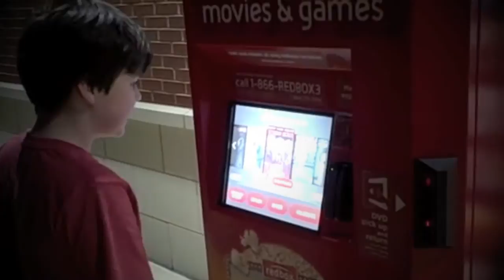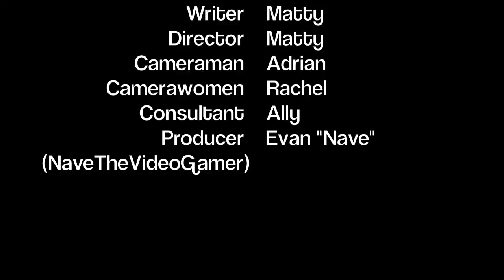Broken Hearts and Trailer Parks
BILLY OF 2015 HERE. As a fair warning, this film, in fact, a travesty. But that is not to say it is unenjoyable. In my personal belief, I pretty much peaked in this performance.. However, it is indisputable that dialogue in this video can be hard to understand, and as such, the following link will direct you to a transcript of the entire video, so you can finally not laugh at the awful jokes in this abomination.

What happens when two young men get evicted from their apartment in this short romantic comedy film? Hilarity ensues.
CAST:
John - Matty
Ed - Billy (BobJoeBillBo)
Natalie - Rachel
Cameramen/Women - Adrian/Rachel
Support - Daniel & David
Producer- Evan "Nave" (NaveTheVideoGamer)
Welcome, one and all, to our first production. Low budget and low timing, this will likely be the lesser of all of our movies. Expect more well written and more well acted movies in the future. Thank you, -Billy